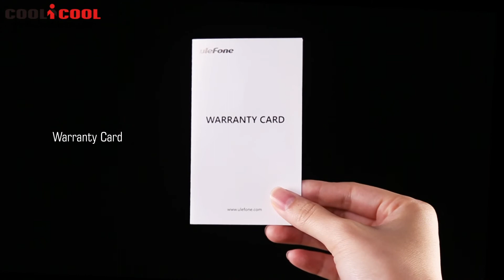ULEFONE ARMOR 2 Unboxing Video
Highlights

- IP68 Dust/Water Proof Smartphone
- 5.0 Inch Corning Gorilla Glass 3 Sharp Screen, 1920*1080 Pixel
- Helio P25 MTK6757CD 2.6GHz Octa Core
- Support Touch ID
- 6GB RAM + 64GB ROM, Support TF Card Expansion
- 16 MP Back Camera + 8 MP (SW 13 MP) Front Camera
- Support HiFi & OTG
- Dual SIM: NANO SIM + NANO SIM + TF Card, three Card Slot
- Band: GSM 850/900/1800/1900MHz, WCDMA 850/900/1700/1900/2100MHz,
FDD-LTE B1/B2/B3/B4/B5/B7/B8/B12/B17/B19/B20, Support 2G & 3G & 4G LTE Network